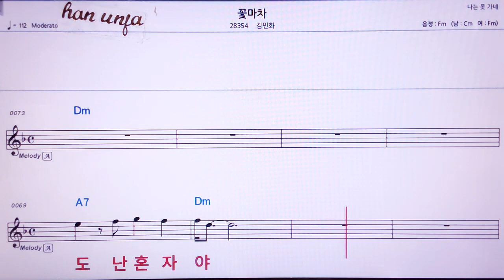💖꽃마차/김민화 👍MR,노래방, 가라오케, 악보, 코드, 가사 ,Karaoke,반주